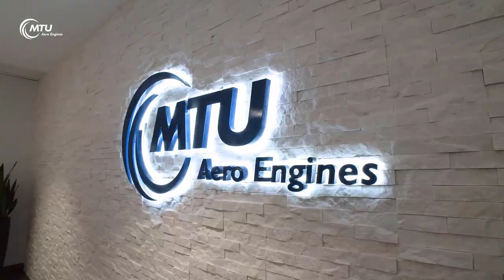Welcome To The New Office Space of MTU Aero Engines North America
A new office space for MTU's site in Rocky Hill, USA. MTU Aero Engines North America (MTU AENA) supports the partnership programs between MTU Aero Engines and Pratt & Whitney through project integration leadership with support in the key engineering disciplines of design, analysis, project management, root cause analysis and repair development to customers in the aerospace and power generation industries.